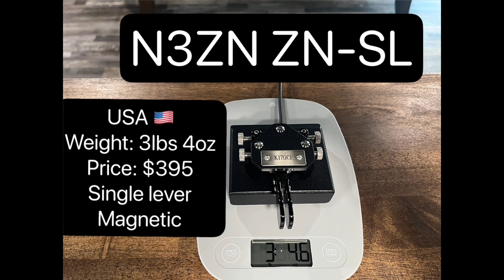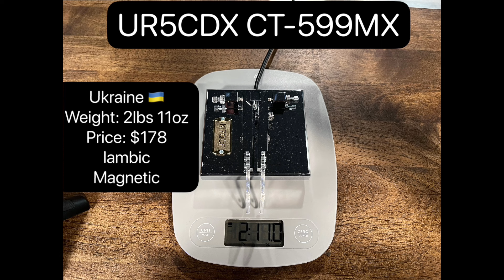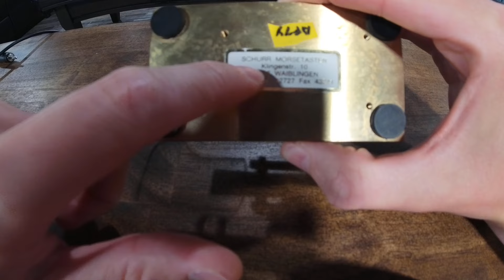My Key Collection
In this video I give a full tour of every Morse Code key I own.